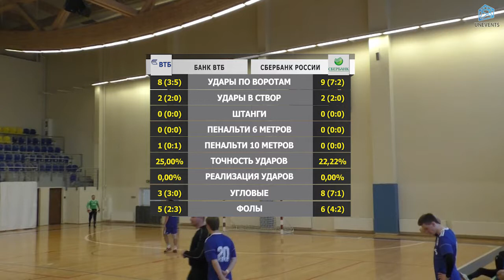Банк ВТБ - Сбербанк России (21-01-2018)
Кубок Конференции "Премьер" 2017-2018, 1/4 финала